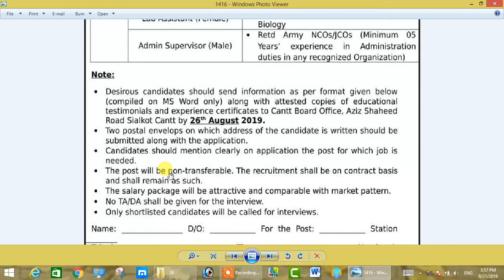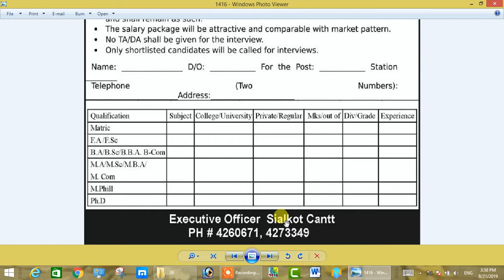cantt public school & college teacher required 2019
Sialkot Cantt Public School Jobs 2019 – Download Application Form
Sialkot Cantt Public School Jobs 2019 are announced for teaching & non teaching staff in Cantt Public School/ College Sialkot.
These jobs are announced in Jang Newspaper on 11 August 2019. Last Date is 26 August 2019.
All males & females can apply for these jobs according to given instructions.
Details of Sialkot Cantt Public School Jobs 2019
The Following Posts are announced.
• Lecturers- English (Female)
• English Teacher For School (Female)
• Lab Assistant (Female)
• Admin Supervisor (Male)
How to Apply Sialkot Cantt Public School Jobs 2019
Download Application Form for Sialkot Cantt Public School Jobs 2019
Desirous candidates should send information as per format given below  along with attested copies of educational testimonials and experience certificates to
Cantt Board Officer, Aziz Shaheed Road Sialkot Cantt.
Two postal envelops on which address of the candidate is written should be submitted along with the application.
Candidates should mention dearly on application the post for which job is needed.
The post will be non-transferable. 'Me recruitment shall be on contract basis and shall remain as such.
The salary package will be attractive and comparable with market pattern.
No TA/ DA shall be given for the interview.
Only shortlisted candidates will be called for interviews.
Write Sialkot in Station Filed on Form.